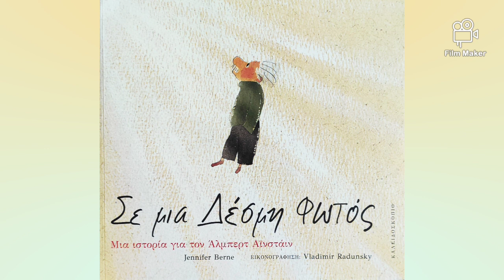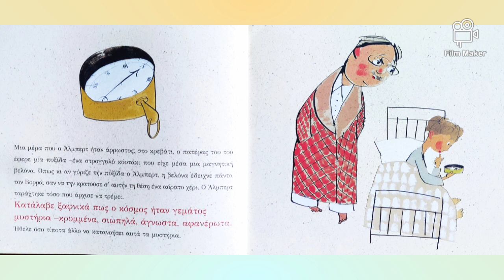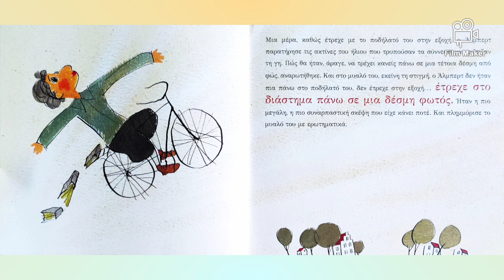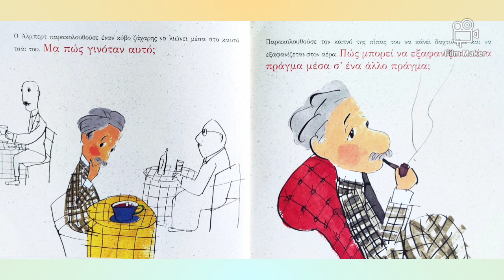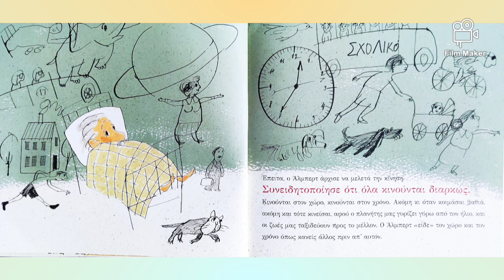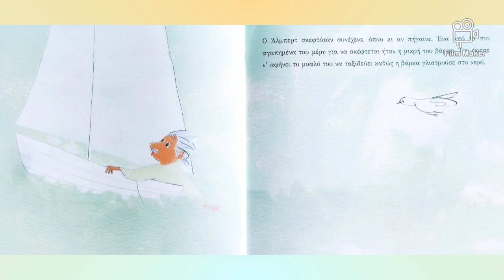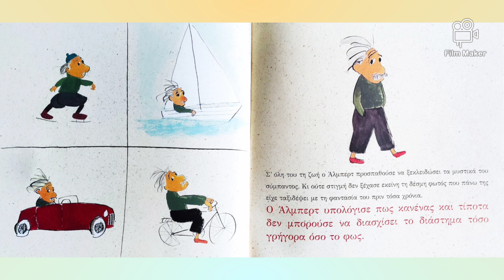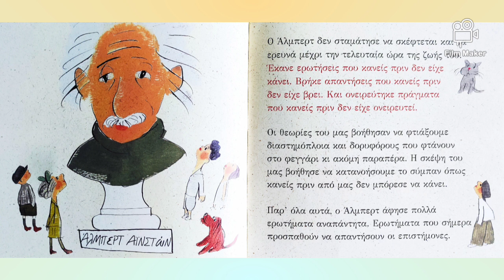Σε μια Δέσμη Φωτός (μια ιστορία για τον Άλμπερτ Αϊνστάιν)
"Μην σταματήσεις ποτέ ν' αναρωτιέσαι. Η περιέργεια είναι το πρώτο βήμα για την έρευνα". (Άλμπερτ Αϊνστάιν)

Συγγραφέας:Jennifer Berne
Εικονογράφηση: Vladimir Radunsky
Εκδόσεις: Καλειδοσκόπιο